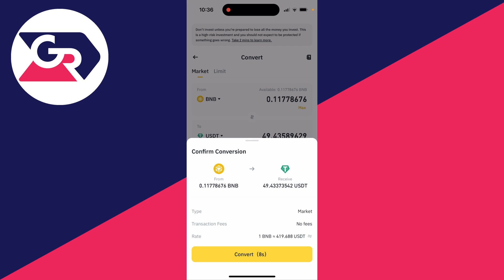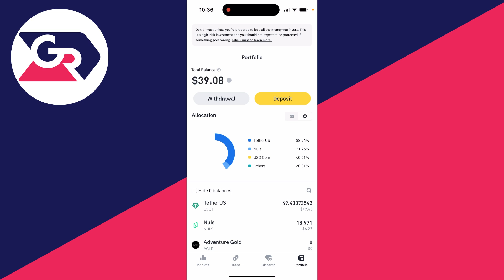How To Convert BNB To USDT In Binance - Full Guide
Learn how to convert bnb to usdt in binance in this video.

GuideRealm